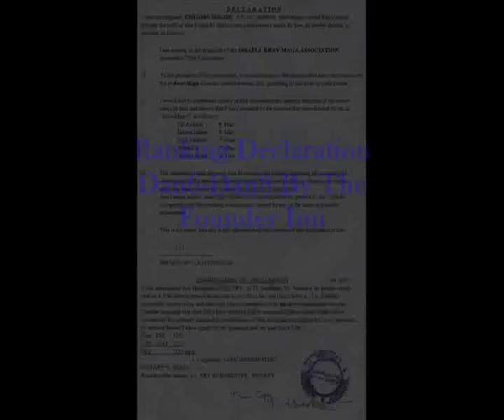Grand Master Haim Gidon Of The Israeli Krav Maga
Israeli seminar by students of grand master Haim Gidon.
Martial-Art, Combat, Realistic fighting techniques.
[Haim Gidon System]

Please watch in High Quality! (Press the HQ button)